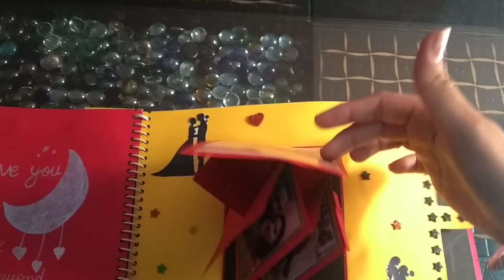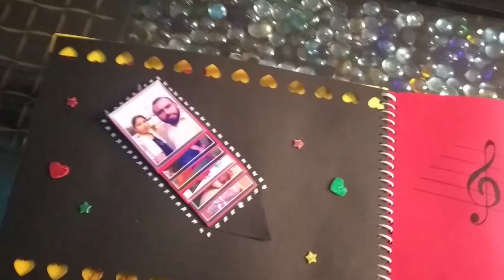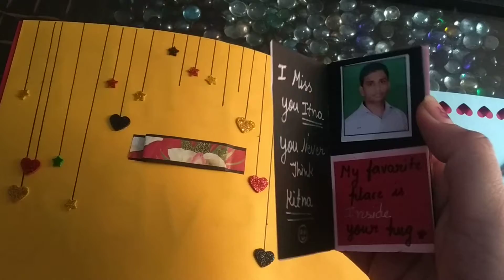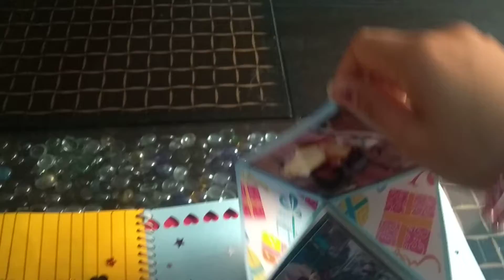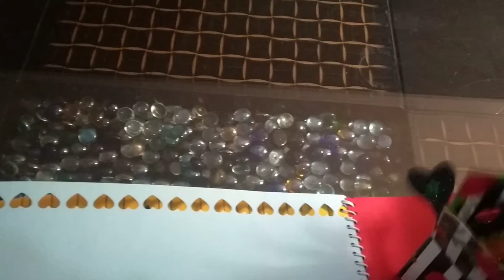anniversary customized album made by me